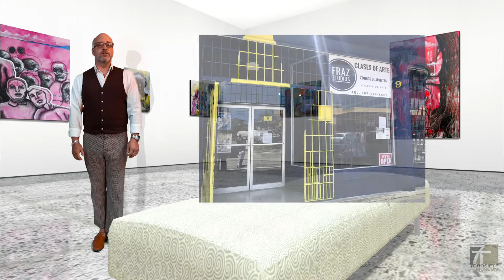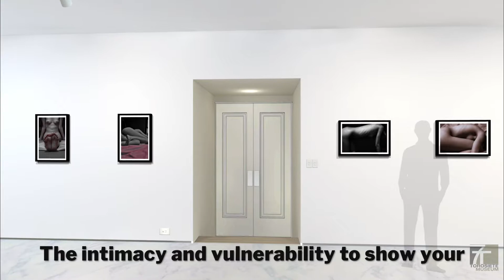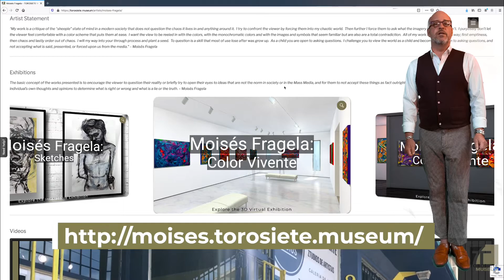Moisés Fragela - The TOROSIETE Museum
Discover the works of visual Artist Moisés Fragela from Puerto Rico in his multiple 3D Virtual and Interactive Exhibitions in the TOROSIETE Museum of Contemporary Art and shop for Original Works and Fine Art Prints of his photography